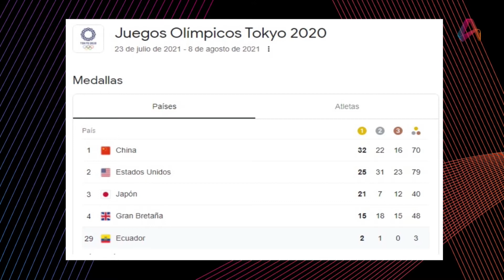Entrevista | Soc. Arianna Tanca - 4-8-2021